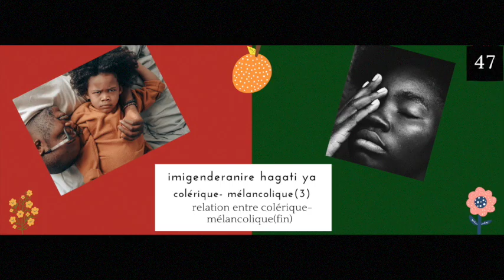imigenderanire hagati yacolérique- mélancolique(3) 47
relation entre colérique-mélancolique(fin)